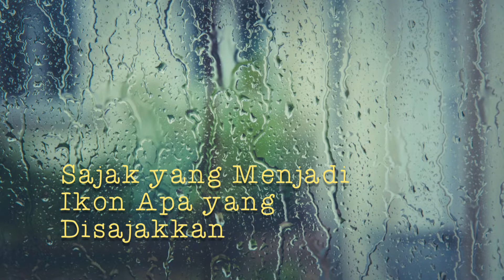Sajak yang Menjadi Ikon Objeknya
Sajak yang kuat akan melekat pada apa yang ia sajakkan. Sajak "Diponegoro" karya Chairil misalnya. Tapi bukan hanya sosok pahlawan apa saja bisa melekat pada suatu sajak. Seperti celana melekat pada sajak Joko Pinurbo atau hujan pada penyair Sapardi Djoko Damono.